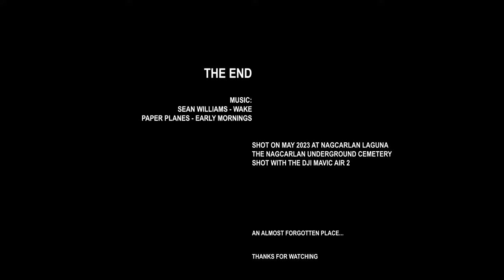NAGCARLAN UNDERGROUND CEMETERY FLYBY IN 4K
A very short flyby of an unknown place for me. Saw it on our way to one old church nearby but i just has to stop to take a video of this place.